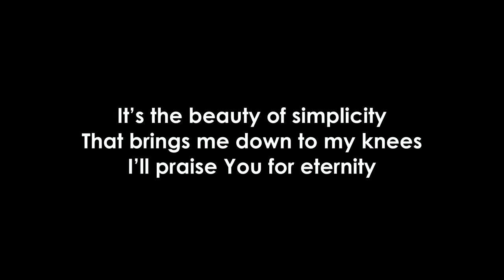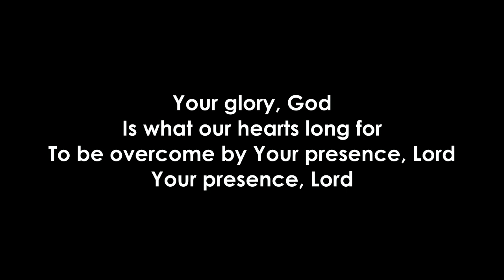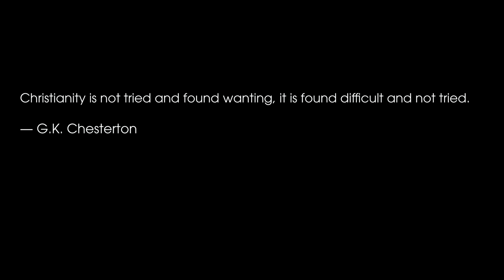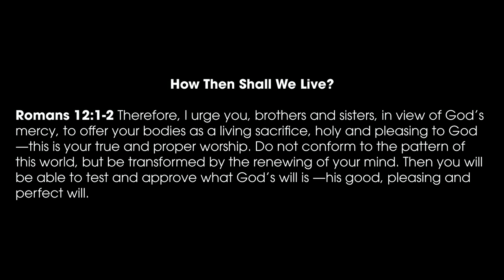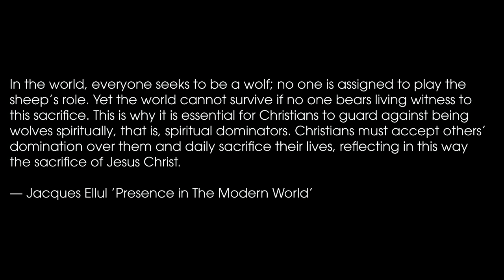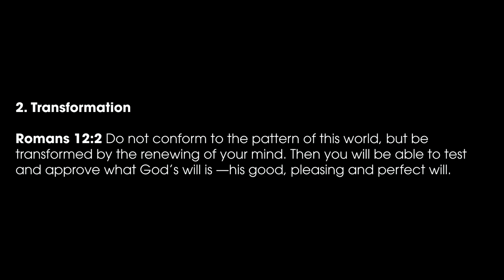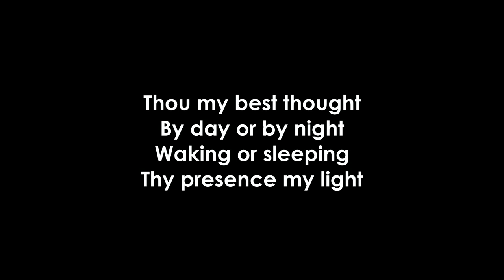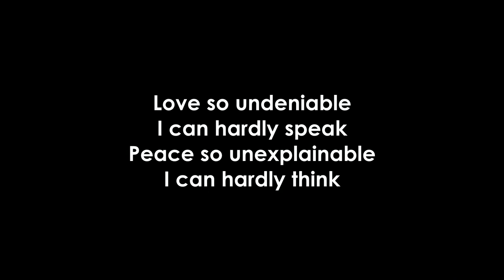The Disciplines of Grace: Practice Surrender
Romans 12:1-2
Josh White